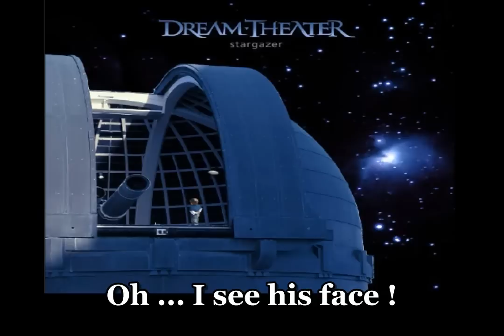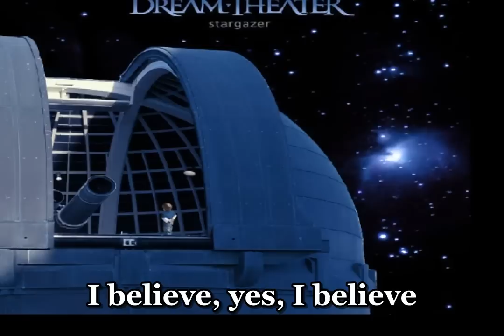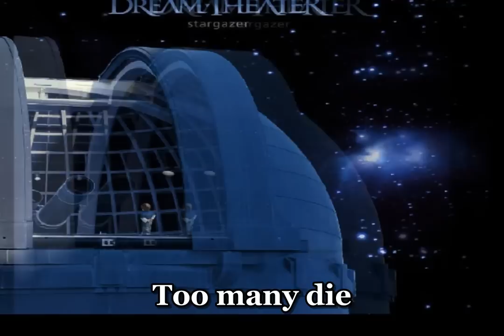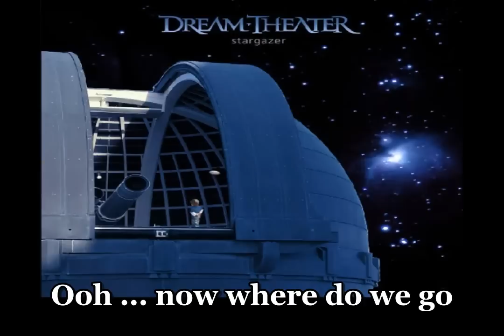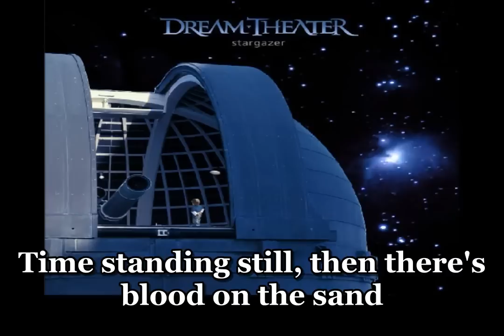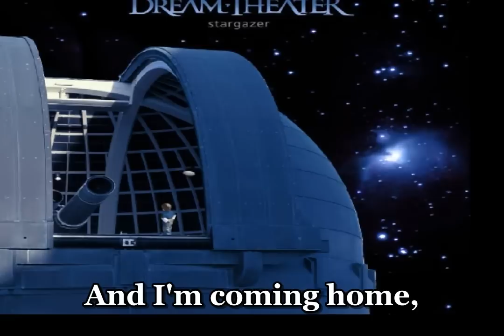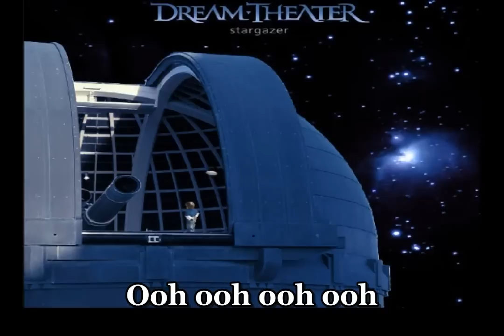Dream Theater - Stargazer ( Cover Rainbow ) - with lyrics